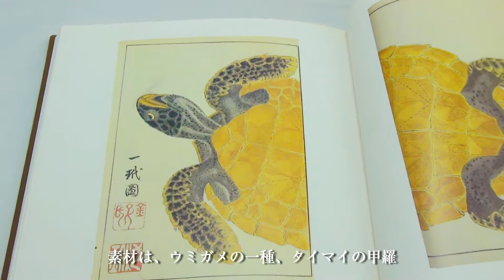【葛飾の職人衆】 葛飾区伝統産業職人会 江戸べっ甲 山川金作 作り方紹介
葛飾区伝統産業職人会の江戸べっ甲の伝統工芸士の山川金作氏の制作風景を記録した動画です。
べっ甲の工法が細かく紹介されています